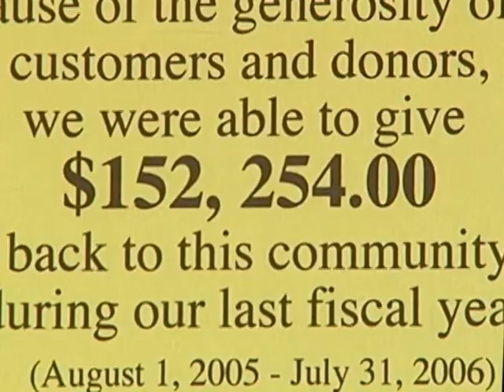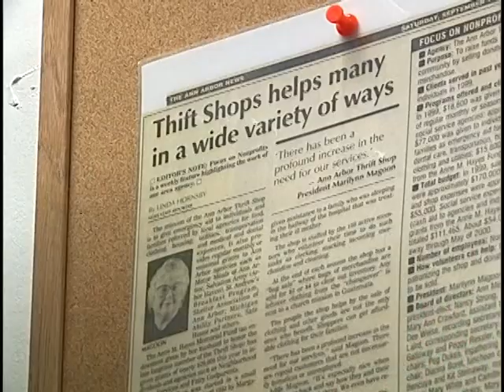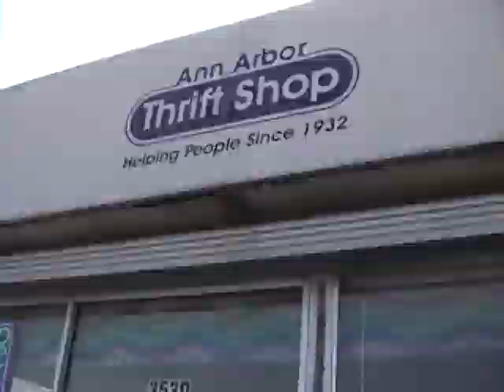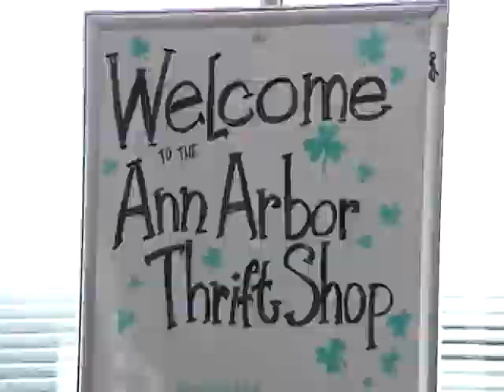Ann Arbor Thrift Shop Promotional Video - In memory of Virginia Moss (Patton)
This program was produced and televised on CTN, Ann Arbor, Michigan to promote a local non-profit resell store, the Ann Arbor Thrift Shop before 2008.  A former cast of Frank Capra's "It's a Wonderful Life," Virginia Moss (Patton) was volunteering for the organization.  It includes her interview discussing the organization.